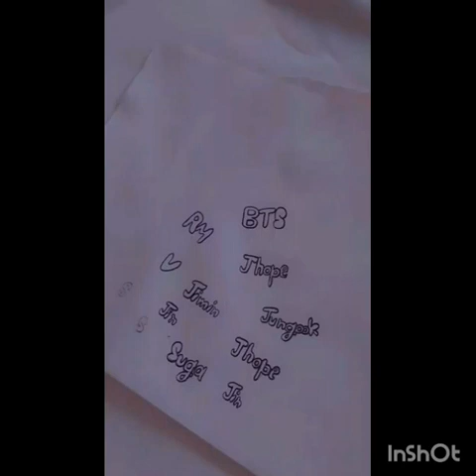BTS keychain from a simple wood Box/please subscribe 😅btsarmy